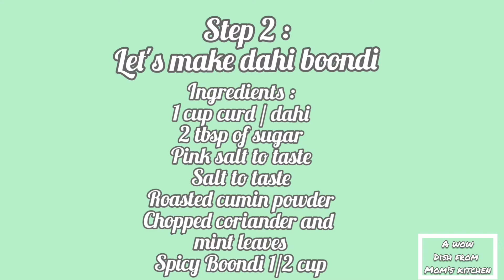Dahi Papdi Chaat with Papdi Recipe | दही पापड़ी चाट | How to make Papdi Chaat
Dahi Papdi Chaat with Papdi Recipe

Try this Dahi Papdi Chaat Recipe to treat your friends & family! Just follow our step by step papdi chaat recipe.If you love tangy snacks, you must try this Dahi Papdi Chaat Recipe at home. Dahi Papdi Chaat is one of the most popular chaat recipe from North India. Easy to assemble and simply tasty, this papdi chaat recipe will become your go-to for treating your family and friends.